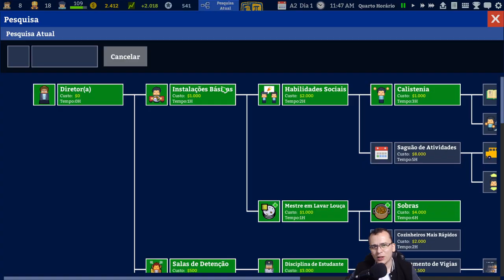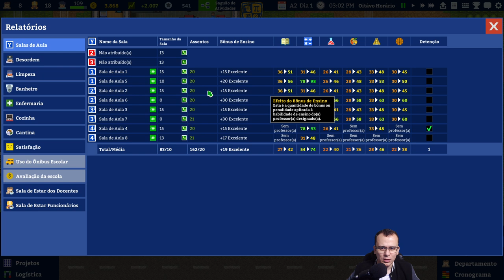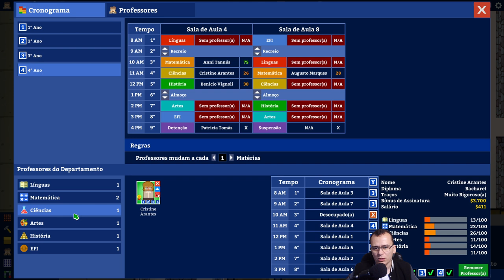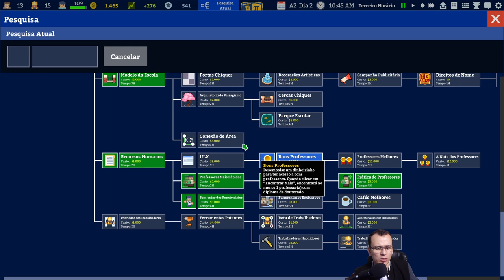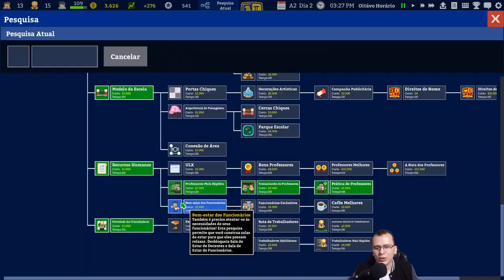CRISE FINANCEIRA E VENDA DE BOLOS! Academia: School Simulator #04